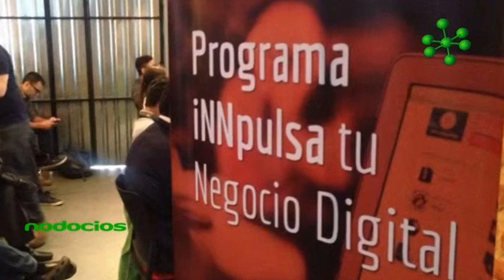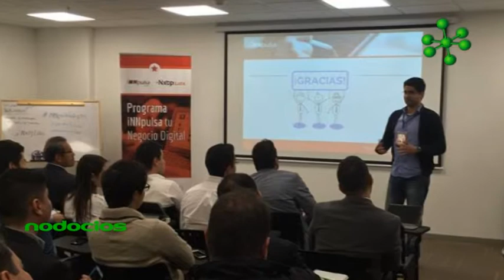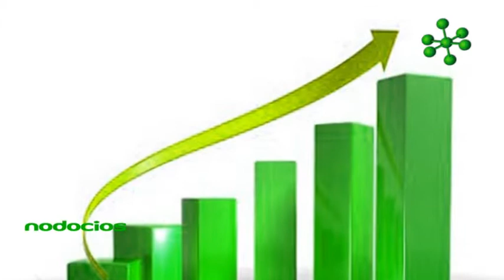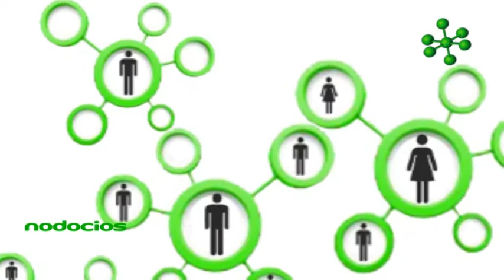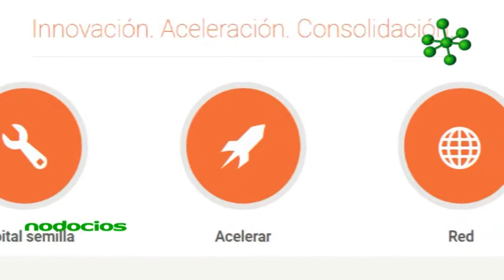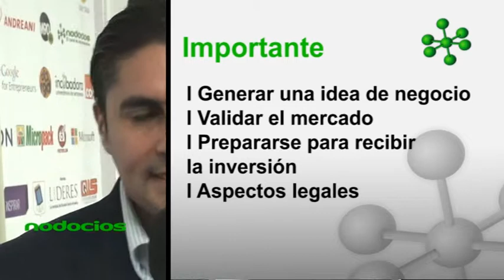Nxtp Labs La mirada de los inversores